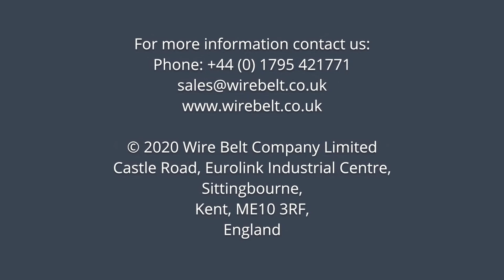Flat-Flex® - The hygienic belt for conveyors - Wire Belt Company LTD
Flat-Flex Conveyor Belting, hygienic design offers clean in place capability.

Flat-Flex is cleaner and more hygienic than plastic modular belting, due to it’s open design which reduces bacterial build up, enables ease of access wash down and inspection.

Flat-Flex Conveyor Belting is the belt of choice in applications where hygiene and ease of sanitation are of importance.

• Reduce cleaning time
• Eliminate hard to clean areas
• Improve hygiene levels
• Quicker contaminants removal reducing downtime costs
• Clean in place design
• Openness results in less build-up of contaminants
• The hygienic way to convey